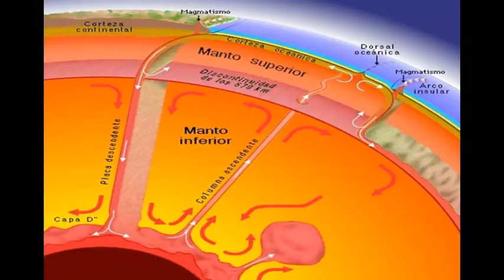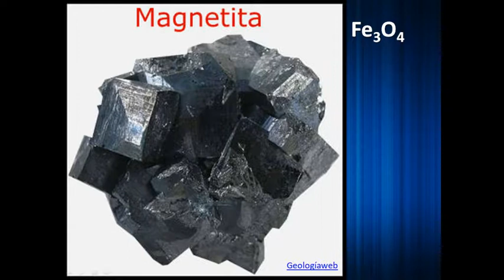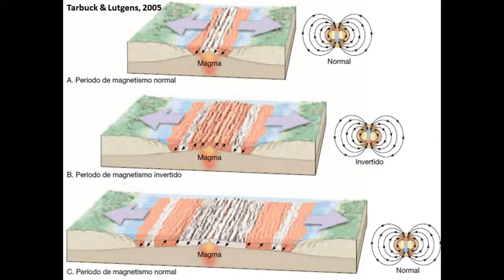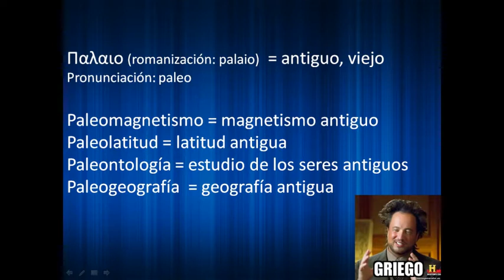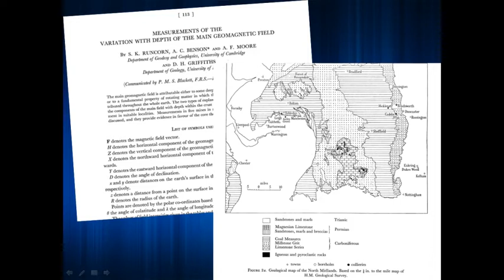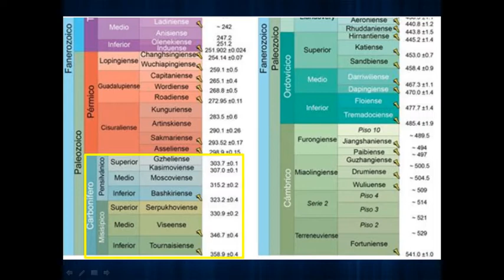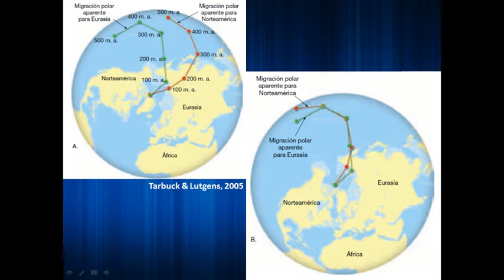Tectónica de Placas 3: Deriva Continental y Paleomagnetismo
Las investigaciones en torno a la deriva continental continuaron a lo largo de la primera mitad del siglo XX con las técnicas de paleomagnetismo. Aquí te contamos cómo sucedió.

*Estudiante de geología y ciencias afines: esta es una adaptación del capítulo dedicado a la tectónica de placas del libro Tarbuck y Lutgens, este vídeo forma parte de una serie de 12 que cubrirá todo el capítulo. Aquí te lo explico de forma sencilla y con un toque de humor.